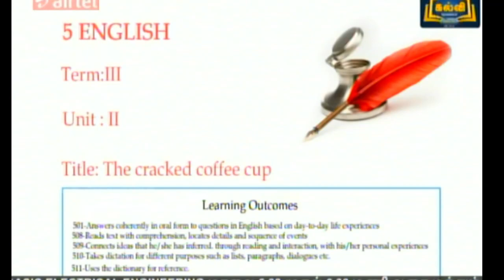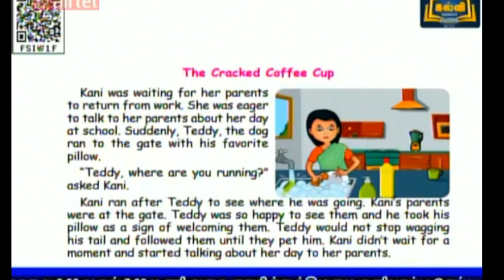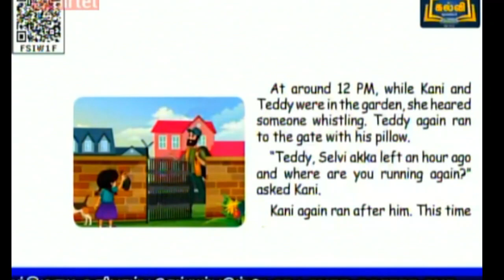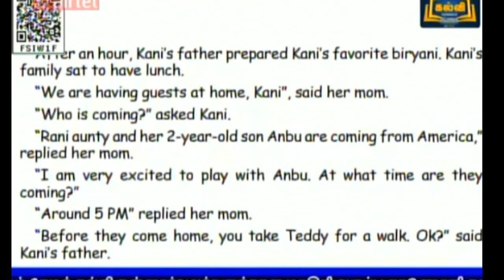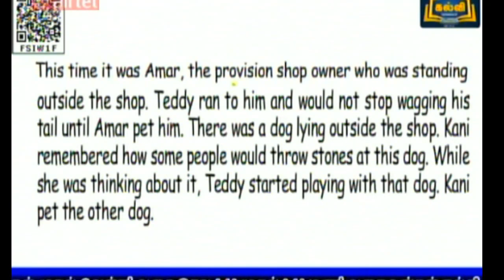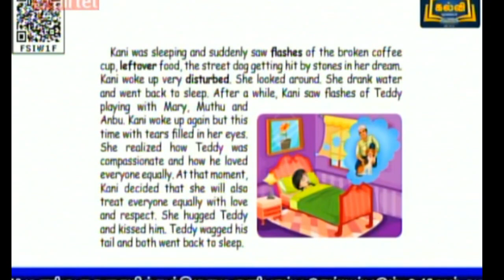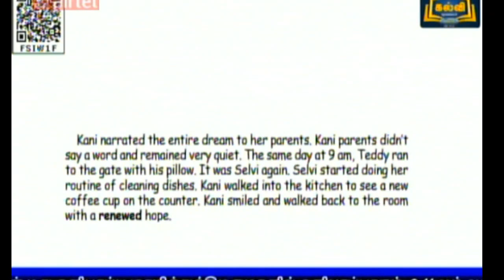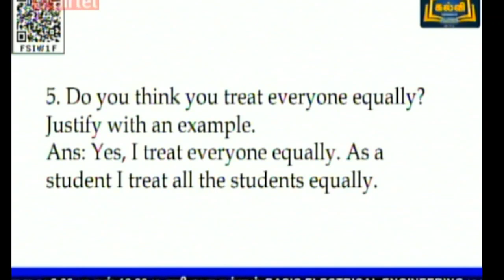(8-2-2022) Class 5 /English/ The Cracked Coffee Cup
(8-2-2022) Class 5 /English/VThe Cracked Coffee Cup

1st Standard songs for all terms

2nd standard all terms songs

3rd standard all terms songs , JOLLY songs

4th Std all terms songs new and easy

5th standard songs all terms , adengappa songs

6,7,8 all term songs both Tamil and English with animations and easy tune